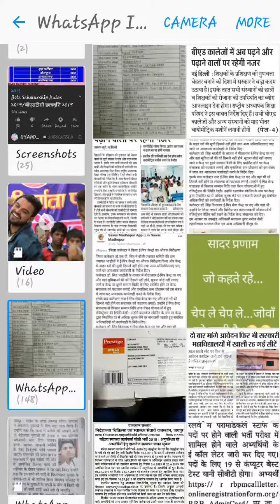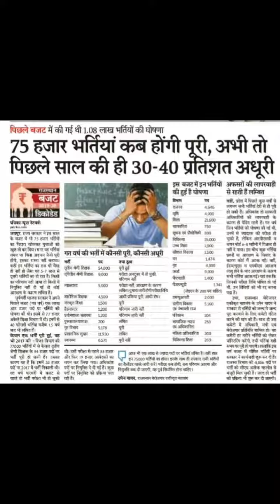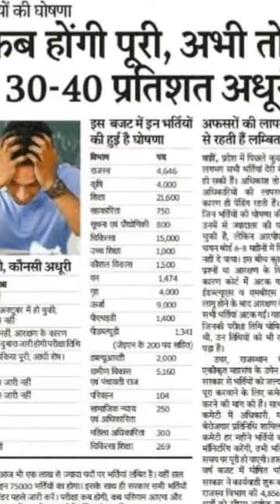राजस्थान बरोजगार न्यूज़//कब होंगी इतने पदों पर भर्ती //बरोजगार जरूर देखें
namskar dosto is vidoe mai main aapko Rajsthan berojgari ke bar mai btne val hu ki kitne pdo pt bharti baki hai.

Rajsthan berojgari sandh
rajasthan education news
Rajasthan berojgari bhatt
Rajasthan